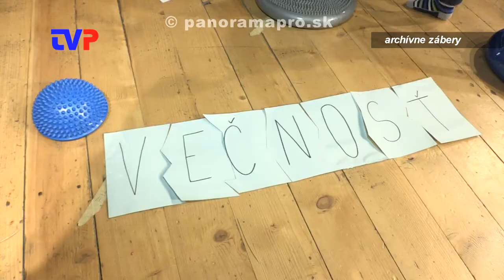Málo kultúry v meste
Obyvatelia mesta Žarnovica majú inú predstavu o svojom kultúrnom vyžití v mieste svojho bydliska.